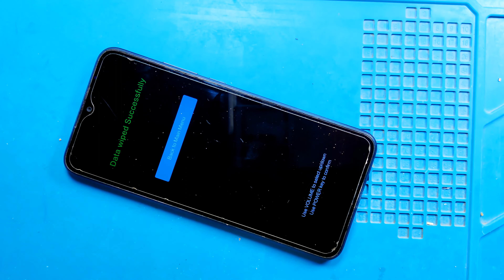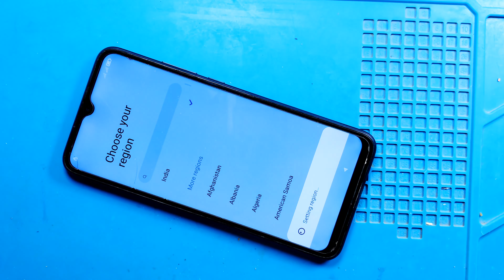POCO C3 Pattern, password, Unlock | POCO C3 Hard Reset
ʟɪᴋᴇ   |  sᴜʙsᴄʀɪʙᴇ   |  sʜᴀʀᴇ   |  ᴄᴏᴍᴍᴇɴᴛ
●▬▬▬▬▬▬▬ஜ۩۞۩ஜ▬▬▬▬▬▬▬●

Welcome to sujal mobile world
I''m from 🇮 🇳 🇩 🇮  🇦  enjoy sharing knowledge tips and tricks on smart phones look forward to learning a lot from you

📌Samsung Unlock ✅
📌Huawei Unlock ✅
📌Nokia Flashing ✅
📌 Realme Unlock ✅
📌iPhone Unlock ✅

POCO C3 pattern lock remove
●▬▬▬▬▬▬▬▬▬▬▬▬▬▬▬▬▬▬● ᴛʜᴀɴᴋ ʏᴏᴜ ●▬▬▬▬▬▬▬ஜ۩۞۩ஜ▬▬▬▬▬▬▬●